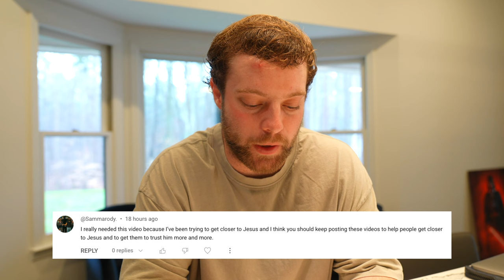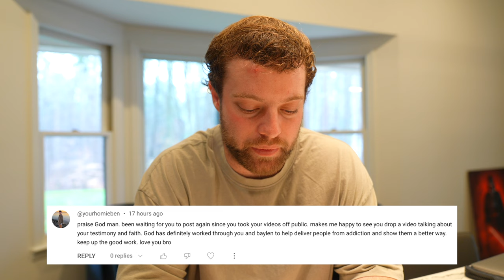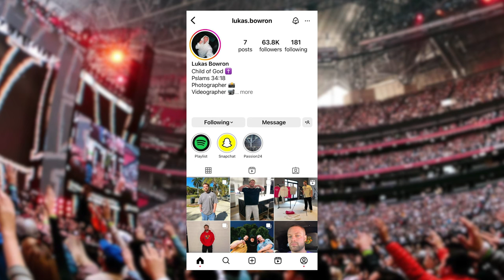Behind The Scenes of Photoshoot + Vlog | Ep. 002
In this video, I show you some behind the scenes of a photoshoot and go to an Atlanta United soccer game. Enjoy!